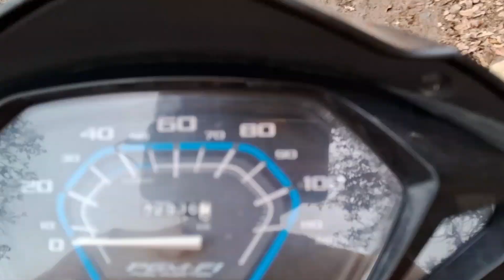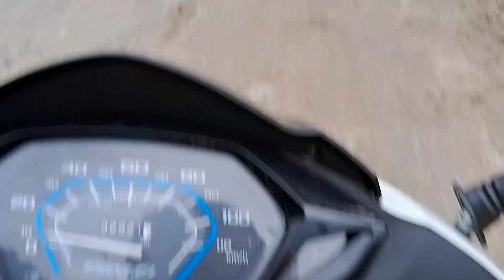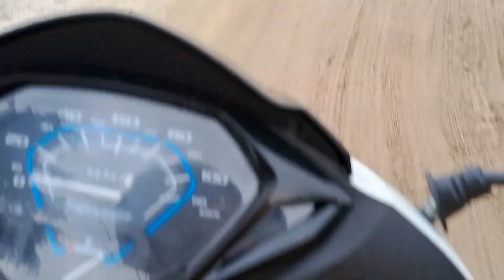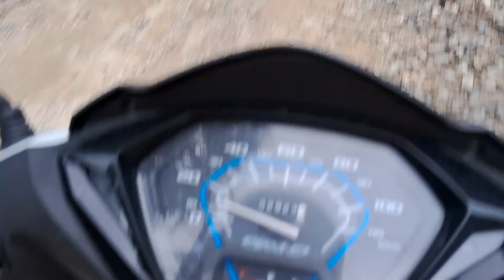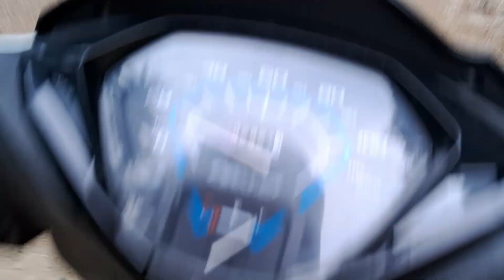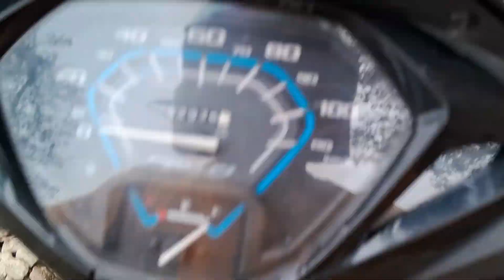Shikari Jate Hue Bike Ka Crash Hogya 😰 Aur Scorpio Fas Gyi | Jitender Thakur Vlogs